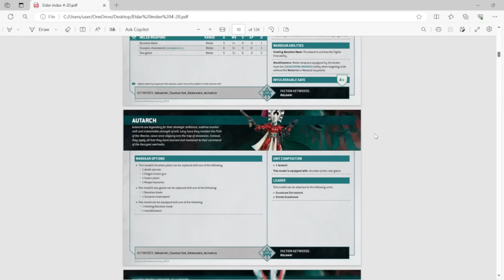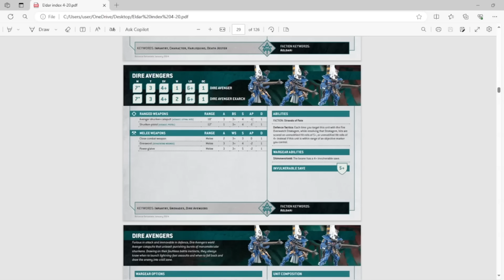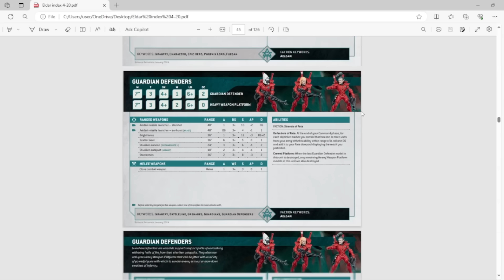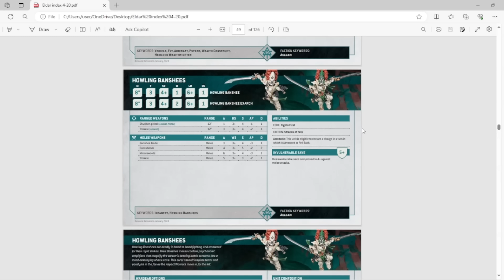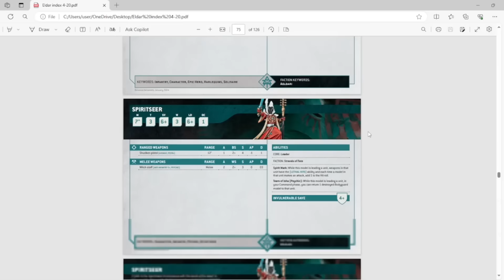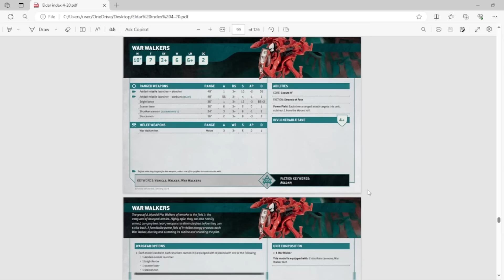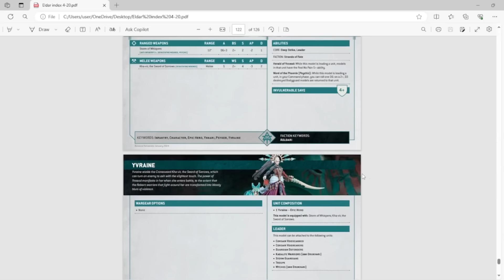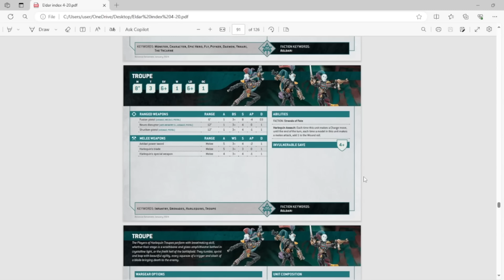Aeldari Nerfs May Be On The Way…And Possibly Some Buffs!!-“Candid Thoughts About Internal Balance”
I can sense a few nerfs coming…but also some buffs as well!! Enjoy!

Proxy Hammer’s Amazon Suggestions!

Grotskull’s Workshop Eldar Inspired Token Sets
Look for the “Space Elves and Dark Raider sets!”